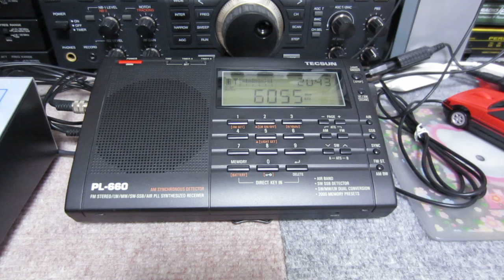6055kHz Radio Rwanda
Received in Yokohama, Japan at 20:40 UTC on April 5, 2014